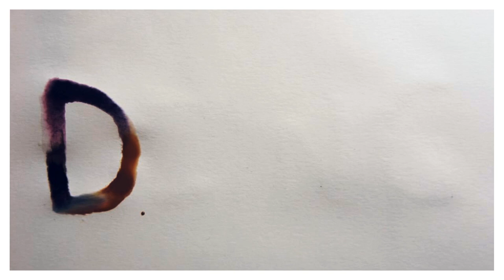Frogcodile - Doing Fine [Official Music Video]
"Doing Fine" creates a somewhat depressive party mood and tells the story of self-doubt and repression after a broken relationship. Frogcodile settle somewhere between exaggerated optimism and cynicism and at the same time manage the musical balancing act between bedroom producer and jam rock band. The outcome is soundtrack that perfectly suits the upcoming pandemic party summer 2021.

Dennis Kresin - Vocals, Synth
Markus Kresin - Guitar
Niklas Mingels - Bass
Lennart Richter - Drums
Lyrics & Music by Dennis Kresin
Arrangement by Frogcodile
Produced by Dennis Kresin
Drums recorded at Monkey Moon Recordings (Menny Messer)
Mixed by Dennis Kresin
Mastered by Carsten Bunse at Studio42
Video by Lisa Bülow, Lea Dinger, Viola Sinkwitz, Philine Halstenbach

Lyrics:
It occurs to me nothing was meant to last
And things seem to go by without a warning
Oh no

A magnetic field or some other kind of trap

That always pulls me back to where you’re at
I’m drawn home

But I’m just doing fine

There’s not much on my mind
I’m never coming back to you

And I don’t even try

Or maybe I’ve been waiting for too long

It ain’t right, you see, to be living in the past
But this magnetic field is much too strong

I’m drawn home

So I’m glad that you asked

But it looks I’m gonna lie this time

And everything’s alright